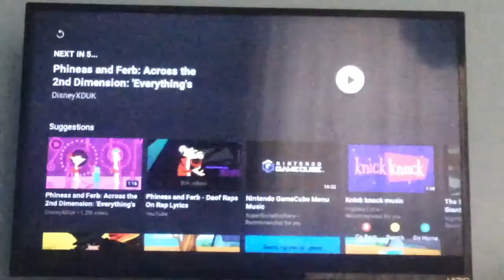Phineas and Ferb - Doof Raps On Rap Lyrics